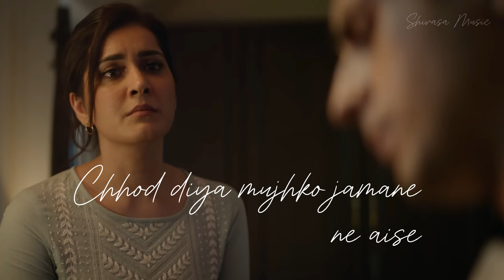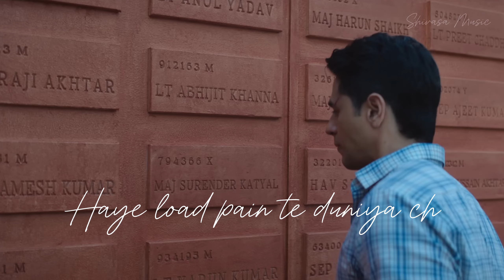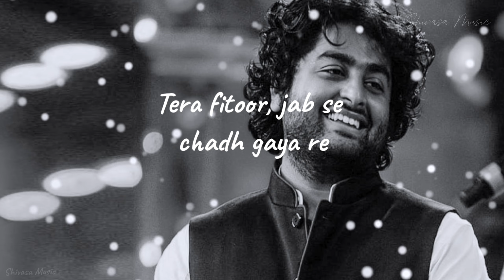YODHA: Qismat Badal Di Full Vedio Song 2K HD VEDIO || Ammy Virk, B Praak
Qismat Badal Di Lyrics from  Yodha by Ammy Virk, B Praak is new released Punjabi song in their voices. B Praak, Aditya Dev has made its tune. Latest Qismat Badal Di song lyrics are written by Jaani. Its music video is released by T-Series.

Qismat Badal Di Detail:
Song: Qismat Badal Di
Movie:  Yodha
Singers: Ammy Virk, B Praak
Musicians: B Praak, Aditya Dev
Lyricists: Jaani

Qismat Badal Di Lyrics
Qismat badal di vekhi main
Ehe jag badal da vekheya
Main badalde vekhe apne
Main rab badalda vekheya

Sab kuch badal gaya mera
Chal jar hi jaawangi

Ve jeh hun tu vi badal gaya
Main te mar hi jaawangi
Tu aakiri ummeed meri
Tut kitte jaavin na
Lutti hoyi nu ve Jaani
Lut kitte jaavin na

Main jhooth badalda vekheya
Main sach badalda vekheya
Main badalde pathar vekhe ne
Main kach badalda vekheya

Main kitna akela hoon
Koi bhi na jaane
Sab mere paas aaye
Mera dil dukhane

Chhod diya mujhko
Zamane ne aise
Ke mujhe mere apne hi
Apna na maanein

Yeh hawa yeh zameen yeh
Sitare mere dushman
Yeh paani yeh ped
Yeh kinaare mere dushman

Apne the jo mere
Apne nahi the
Dheere dheere pata laga
Sare mere dushman

Main chann badalda vekhe ae
Taare badalde vekhe main
Haye load pain te duniya ch
Saare badal de vekhe main

I Hope you have liked the lyrics Vedio of Qismat Badal Di song, if so please share it with your family and friends on social meadia.

        Support And Enjoy Music 🎶